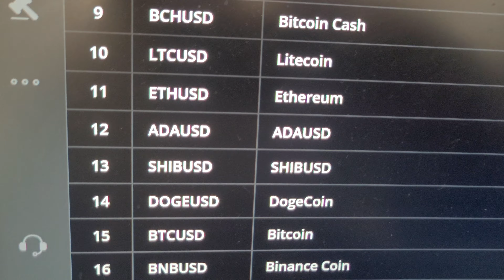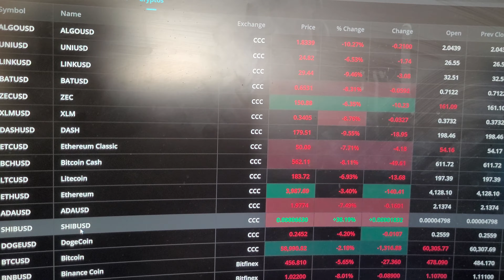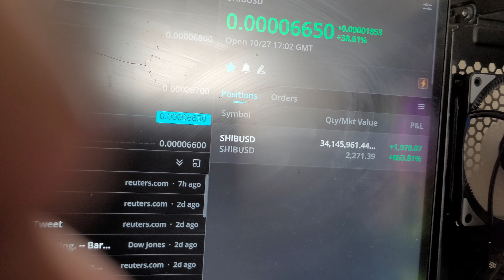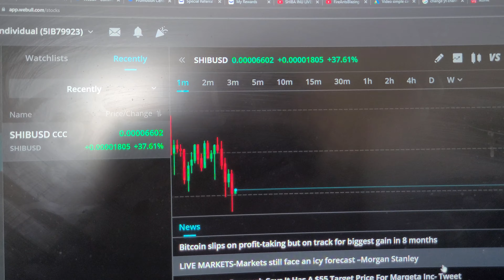Shiba Inu Has Surpassed Dogecoin Dogecoin Without Market Cap!!!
Only if you want to make some money the Link to Webull will be down below.

im not forcing anything on anyone Do what you do but if you want to take advantage of a opportunity  like this at this time you won half the battle.

  im not a financial advisor.

$1 can get you 10,000 shiba coins

this Shib army is strong and they will not fold.

if you have questions  im here to help i want to give my time to you and the community.

if you sign up the Ticker is SHIBUSD
and we will go from there.